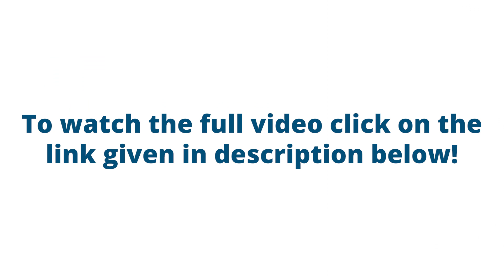Nazar Kyun Kamzor Hoti Hai? | Causes Of Weak Eyesight | Weak Eyesight Reasons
In  this video you will get to know the causes of weak eyesight.